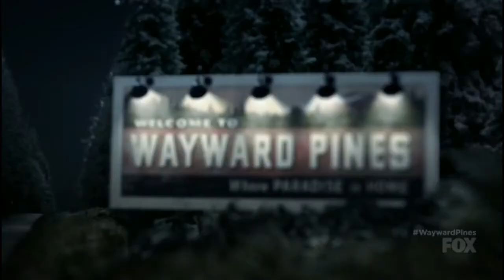Wayward Pines Season 2 Episode 8 "Past Judgment" Review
Great Episode!! Is Margaret dead and will her family come after everyone? Will the humans have to go back into Stasis? Will Rebecca get to tell Theo she's pregnant? Will Jason end up being dethroned as the leader of Wayward Pines?